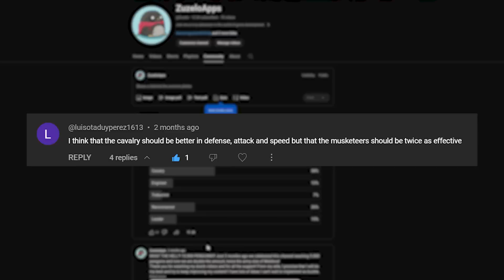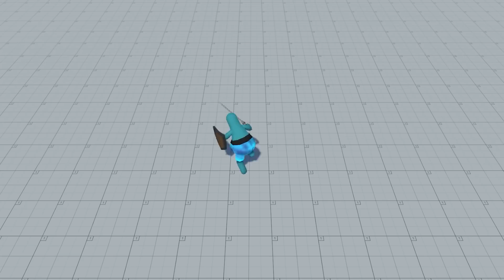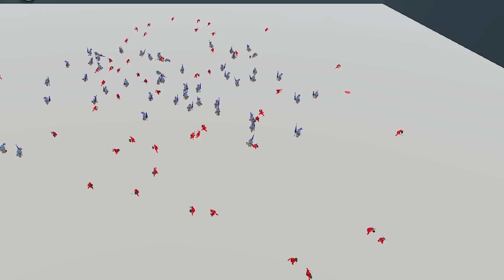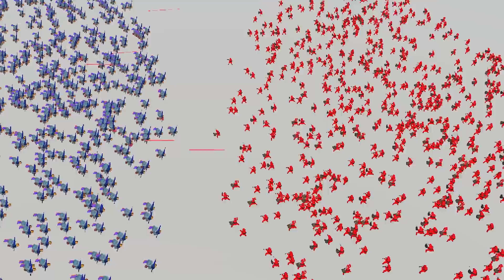I Made 1.000 A.I Knights FIGHT… (Deep Reinforcement Learning)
Cavalry is Finally here!!! I trained 1.000 A.I Knights and made them Fight!

Ready for the 8th episode of Epic AI Wars?! This time Knights will fight against different kind of enemy soldiers and we will see how strong the new A.I unit is!

Time Codes:
0:00 – A.I Cavalry Unity
0:25 - The Knight
2:25 - Knights vs Warriors Training
4:23 - Knights vs Musketeers Training
5:32 - Knights vs Mixed Teams Training
6:05 - Final A.I Fight I
8:40 - Final A.I Fight II
9:52 - Final A.I  Fight III
10:42 - Outro